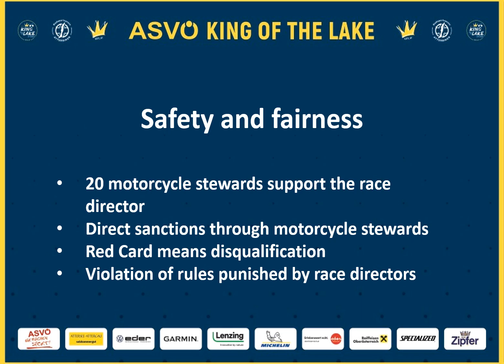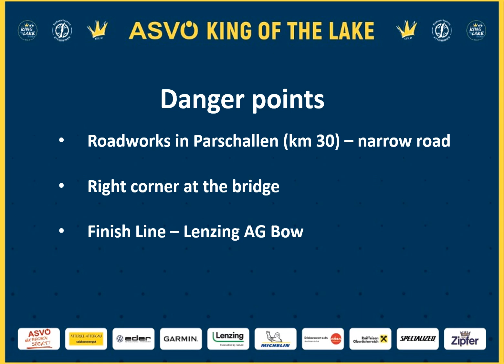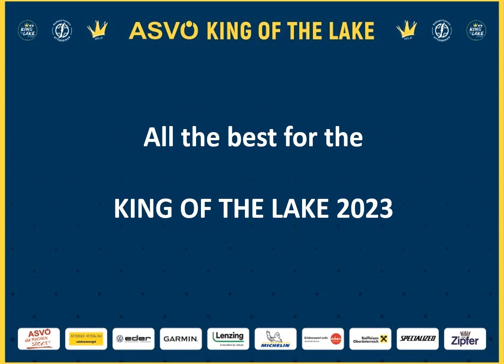Pre Race Meeting Englisch 2023